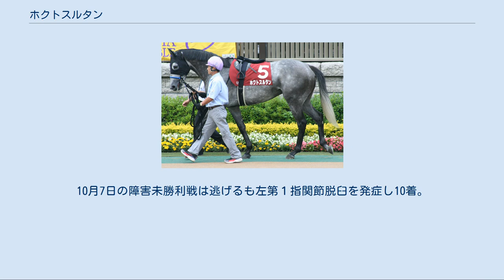ホクトスルタン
ホクトスルタンは日本の競走馬。
おもな勝ち鞍は2008年の目黒記念。
馬名の由来は「北斗+君主」。
 ダイイチ牧場のオーナーであった辻本春雄は2003年、「自分の所有する牝馬とメジロマックイーンを交配させたところ芦毛の走る馬が生まれて大きなレースを勝った」という内容の夢を見た。
それを耳にした場長の川上隆がダイイチアピールとメジロマックイーンを交配させて誕生したのが本馬である。
 2006年9月のデビューから4戦目で勝ち上がり、500万下を8戦目で勝ち上がる。
 そして、ダービートライアルの青葉賞 (JpnII) に挑戦するも12着に終わった。
 その後、福島市制施行100周年記念（3歳上1000万下）をクランエンブレムの2着に惜敗した後、それまでの加藤和宏厩舎（美浦）から庄野靖志厩舎（栗東）に転厩した。
転厩初戦として出世レースといわれている阿寒湖特別（3歳上1000万下）に出走して勝利し、2戦で1000万下を勝ち上がった。
 秋には神戸新聞杯に出走し、2番手追走から早め先頭に立ち4着に粘る。
 次走の菊花賞では逃げの手を打ち、直線で粘ったものの、最後は後続に捕まりアサクサキングスからコンマ6秒差の6着に終わった。
 古馬初戦は3月16日のサンシャインステークス（4歳上1600万下）であった。
これをあっさりと逃げ切り、6馬身差の圧勝をおさめる。
次走にはメジロアサマから続く天皇賞父子4代制覇のかかる、天皇賞（春）を選択。
血統背景から話題を集め、オープンレースの勝ち鞍が無いにも関わらず、6番人気に推された。
レースでも逃げ粘ったものの、アドマイヤジュピタの4着に敗れた。
 続く目黒記念 (JpnII) では好スタートを切り、競りかける馬も無かったため、最後まで先頭を譲らず逃げ切り勝ちを収めた。
本馬の重賞初制覇であり、またメジロマックイーン産駒の牡馬による重賞初制覇ともなった。
 夏は休養にあて、秋の復帰を目指して放牧に出されていたが、疲れが取れず年内の帰厩は断念された。
 2月5日に放牧先から帰厩し、3月28日の日経賞で復帰。
中間10本の調教で乗り込まれたが放牧中に緩んだ体を十分に立て直すまでに至らず休み明けながら前走比-8kgの馬体減、鞍上乗替りの藤田伸二騎手で果敢に逃げの戦法を取るも、やはり本調子ではなく10着に敗れた。
続く5月3日の天皇賞・春では小牧太騎手に乗り替って出走。
道中は2番手から競馬を進め、3コーナー付近で一旦先頭に立つも直線で失速、15着という結果に終わった。
その後、連覇を懸けて挑んだ5月31日の目黒記念に2番人気で出走。
レースでは2番手で進み、最後の直線で一旦先頭に立つも失速し9着に敗れた。
その後、休養を挟んで9月6日の札幌日経オープンに1番人気で出走。
スタートからハナを奪って逃げるも最後の直線で後続馬に捕らえられ4着に敗れた。
続く10月17日のアイルランドトロフィーでは2番手追走も直線で後退し8着に終わった。
 2月20日の京都記念から始動。
いつも通りの逃げで他馬を引っ張る展開になったが、直線でブエナビスタに捕らえられるものの4着に入った。
続く阪神大賞典でも軽快に逃げるも最後の直線で後続馬に捕らえられ5着に敗れた。
その後、天皇賞（春）に出走登録を行っていたが除外され、5月9日の都大路ステークスに出走。
レースでは終始2番手で進めたが、逃げるシルポートを捉えることができず3着に敗れた。
一息入れて8月7日のみなみ北海道ステークスでは果敢に逃げたが最後の直線で中団から脚を伸ばしてきたトウカイメロディにかわされ2着に敗れた。
続く9月5日の札幌日経オープンでも前走同様のレース内容でまたしても2着に敗れた。
 2011年7月31日の小倉記念で復帰。
道中は1000m通過57秒1のハイペースで他馬を引っ張る展開になったが直線で失速して17着という結果に終わった。
続く9月10日の朝日チャレンジカップではスタートからハナを奪って逃げるも失速し9着、アイルランドトロフィーでは2番手追走も8着に敗れた。
パラダイスステークスでは14着と殿負けに終わった。
ディセンバーステークスではいつも通りの逃げで他馬を引っ張ったが失速し14着に敗れた。
 2012年5月5日の障害未勝利戦に1番人気で出走、先行するも直線で失速し8着に敗れた。
7月14日の障害未勝利戦は先行し...